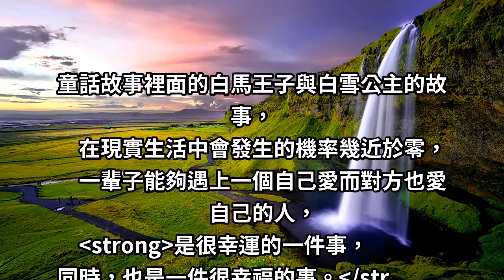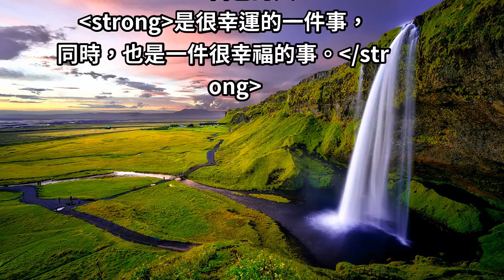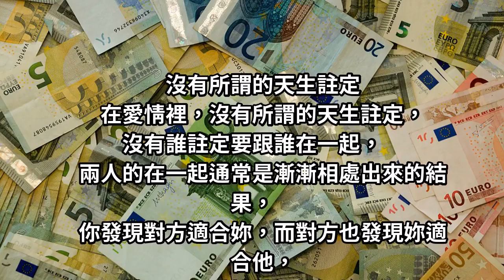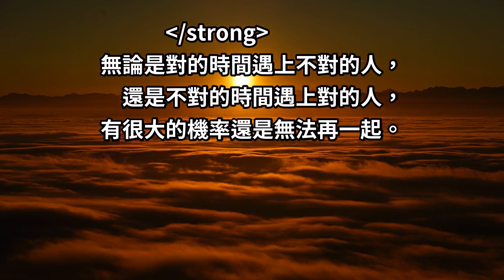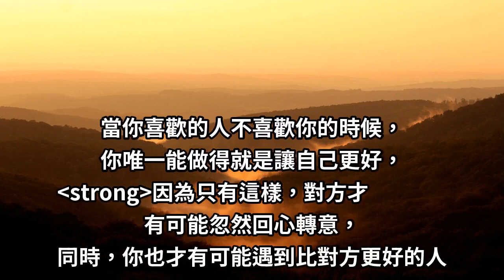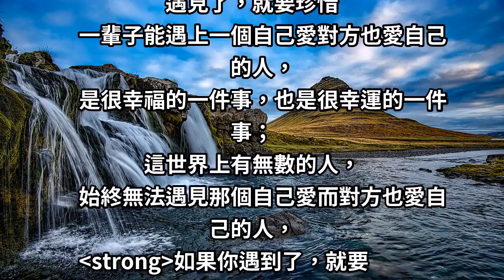一輩子能遇上一個與你相愛也自愛的人，是很幸運的一件事！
當你遇見了能讓你幸福的人，請珍惜這份得來不易的緣份。